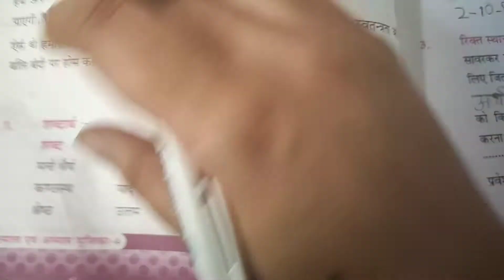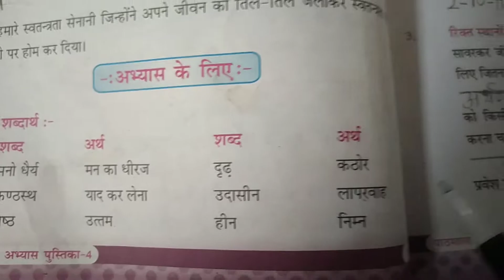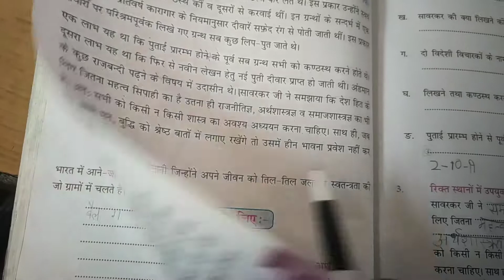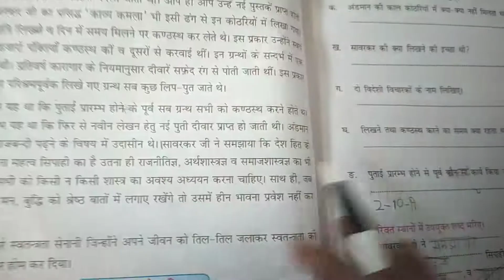lesson 12 exercise (class 4th)